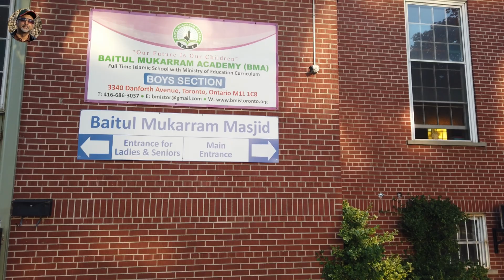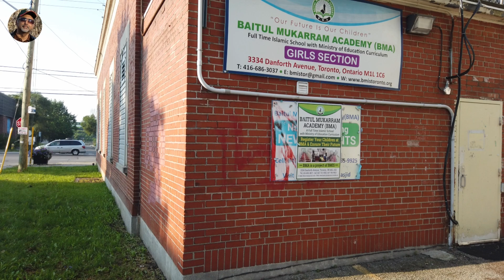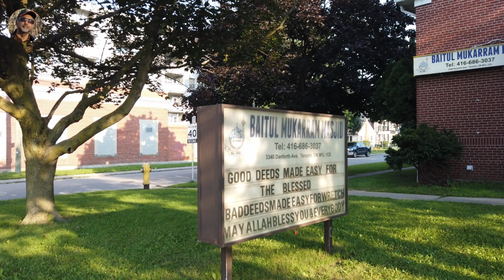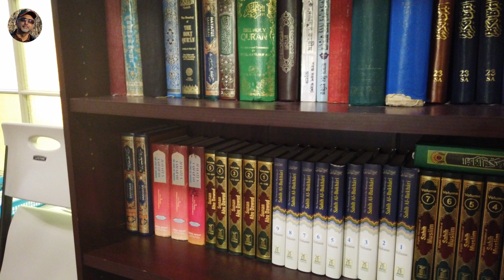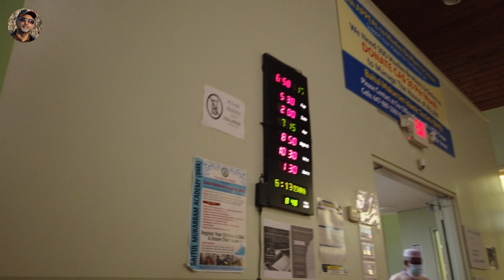কানাডায় বাঙালিদের বায়তুল মোকাররম মসজিদ যেটি পূর্বে খ্রিস্টান চার্চ ছিল। Toronto Baitul Mukarram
The Baitul Mukarram Mosque of the Bangladeshi community  in Canada which was formerly a Christian Church. Baitul Mukarram Islamic Society and Mosque and Islamic School at Danforth Ave in Toronto, Canada.